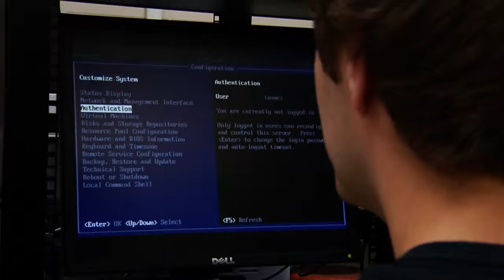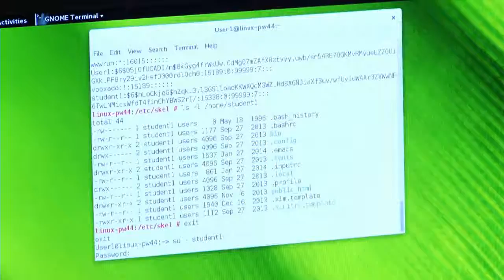myNCstory - Computer Systems Technician: Students click with industry, emerging technology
How does Niagara College’s Computer Systems Technician program equip students the latest skills they need to enter this constantly changing field? Its constant connection to the industry. Hear from faculty, program advisory committee members, a current student and a grad about what the program is all about and the secret to its success.